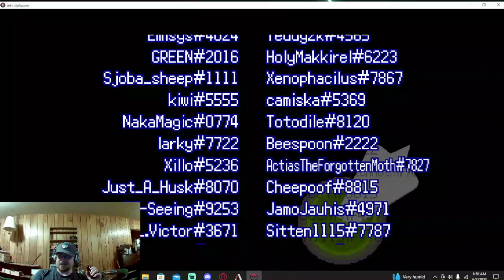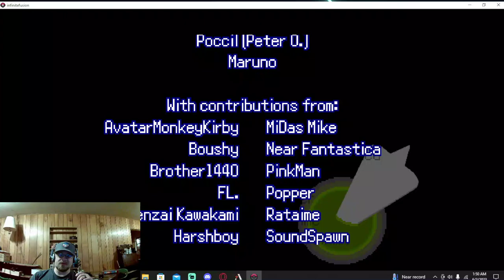ELITE 4 TIME | Pokémon infinite Fusion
Finally taking on the elite 4